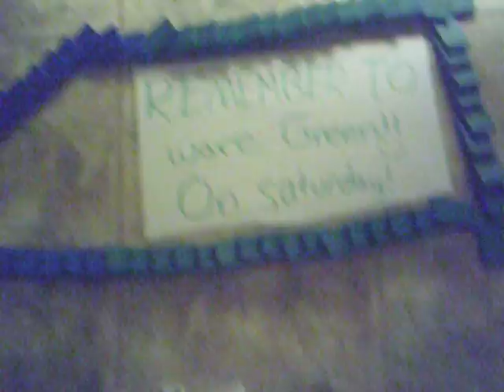Happy St. Patricks Day!!!!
SUNP0029.AVI